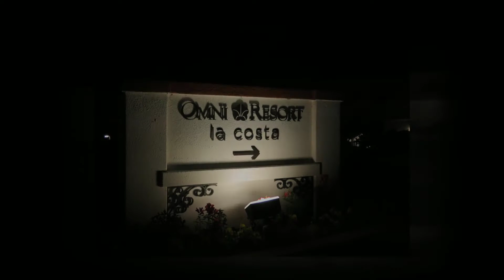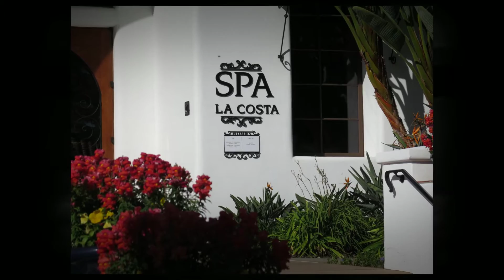Omni La Costa Resort & Spa, Suite/Room Tour, San Diego / Carlsbad, California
Tour and review of a One Bedroom Suite at the lovely Omni Resort & Spa, La Costa located in Carlsbad California just north of San Diego.  Guestrooms are very luxurious and the grounds are gorgeous.

They offer world class golf, tennis and spa facilities.  They also offer meeting rooms and areas for weddings and special events.